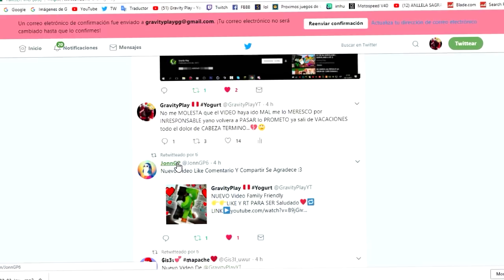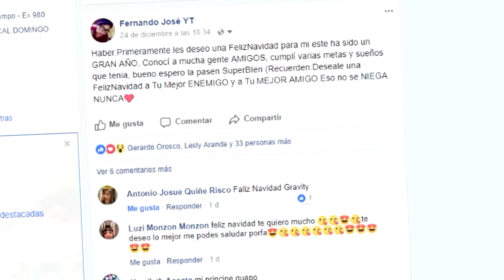Ya NO AGUANTO Mas...😓 | SURVILAND 6 EP. 6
▓▓▓▒▒▒░░░ ABREME! ░░░▒▒▒▓▓▓

600 LIKES para PROXIMA Capitulo De SURVILAND 6!!!☺

►Te  AGRADECERIA MUCHISIMO SI COMPARTES EL VIDEO y no olvide dejar tu LIKE